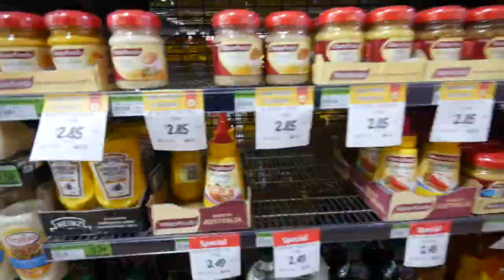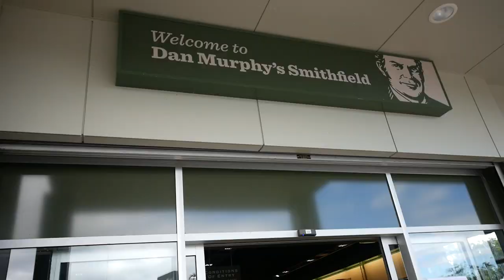THE BEST FAMILY IN AUSTRALIA // TRAVEL VLOG 4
Tomorrow is our last day in Australia, and we've been fortunate enough to spend the last 3 weeks with the best family in Australia! We met through HelpX and they've treated us like family and giving us an incredible experience that we'll never forget! We can't wait to see them again, either in Australia or... Italy?? :)

If you're in Queensland, in our around Cairns, make sure you make a day trip up to Kuranda and take a ride on the Riverboat - tell them Mark and Amanda sent you :) And if you need accommodations, stay at the HoneyBee house - you'll sleep like a baby to the calming sound of the rainforest :)

OUR GEAR